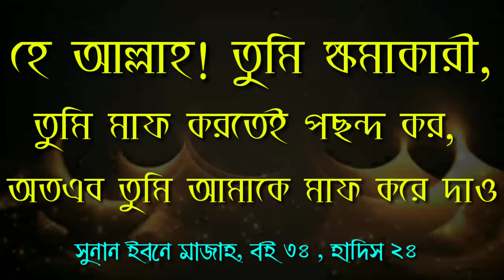শবে কদরের খাস দোয়াটি আপনি জানেন কিᴴᴰ┇সহীহ হাদীস থেকে সংগৃহীত দোয়া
শবে কদরের
খাস দোয়াটি
আপনি জানেন কি?

সহীহ হাদীস থেকে সংগৃহীত দোয়া